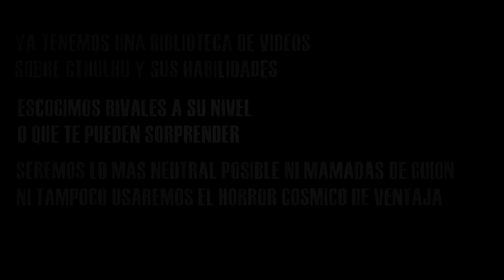3 PERSONAJES que Pueden DERROTAR A CTHULHU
Esta vez cthulhu saldrá en silla de ruedas ante estos 3 personajes sumamente poderosos